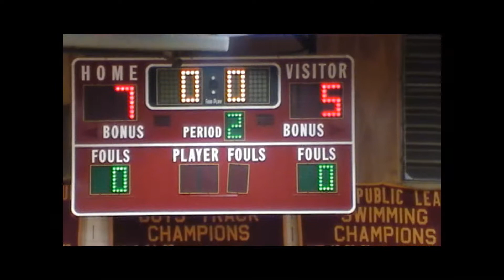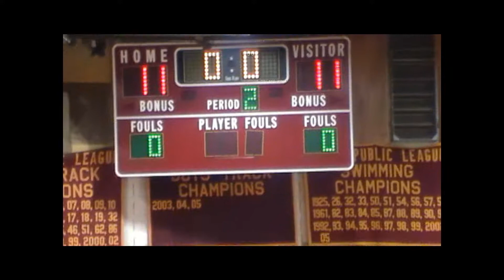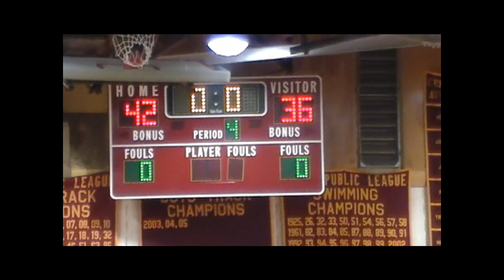Olney vs Central 14